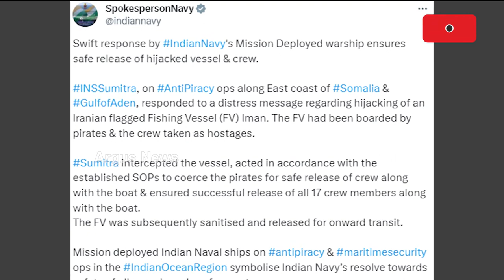ଆରବ ସାଗରରେ ନୌସେନାର ପରାକ୍ରମ || Indian Navy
ଆରବ ସାଗରରେ ନୌସେନାର ପରାକ୍ରମ । ସାମୁଦ୍ରିକ ଲୁଟେରାଙ୍କ କବଳରୁ ଇରାନ ଜାହାଜକୁ ଉଦ୍ଧାର କଲା INS ସୁମିତ୍ରା।